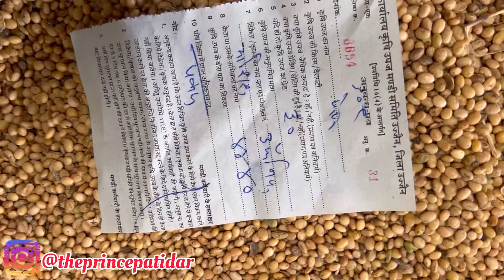Ujjain Mandi Soybean Bhav | Soyabean Price Today | 30 September 2023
Ujjain Mandi Soybean Bhav | Soyabean Price Today | Ujjain Mandi Bhav Today |